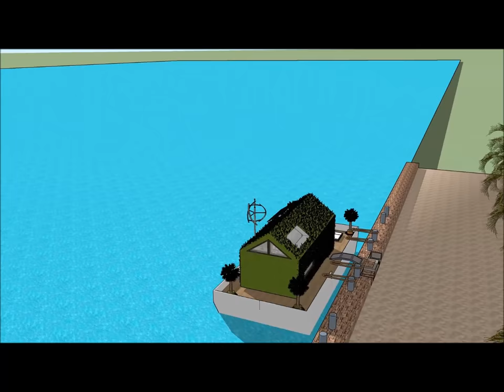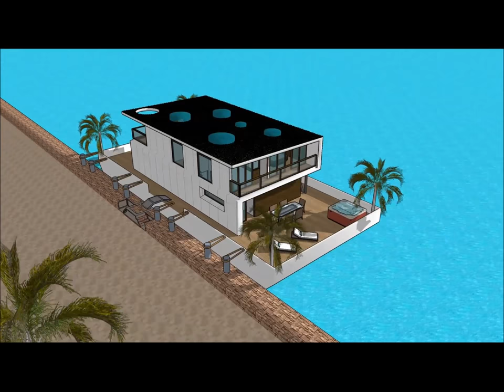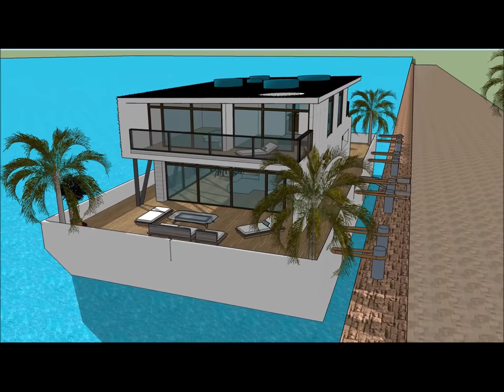Dimora galleggiante villa galleggiante casa galleggiante Italia nei Paesi Bassi Milano Amsterdam bas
La barca Dimora galleggiante villa galleggiante casa galleggiante Italia nei Paesi Bassi Milano Amsterdam bas house è fatta per sostenere la qualità della vita:

La Dimora galleggiante villa galleggiante casa galleggiante Italia nei Paesi Bassi Milano Amsterdam bas include uno stravagante barcone house design pronto per l'utente stravagante a noleggiare la chiatta house

Il Dimora galleggiante villa galleggiante casa galleggiante Italia nei Paesi Bassi Milano Amsterdam bas ha tre piani di livello con cantina al di sotto di esso, che consistono in tutte le strutture necessarie per l'affittuario. The House boat Barge ha un design moderno unico e contemporaneo con caratteristiche architettoniche uniche. Ha una propria area lounge con splendida vista sulla baia.